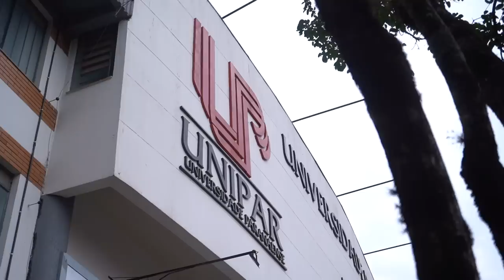LEVAMOS O OVERALL | MUSCLECONTEST CASCAVEL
Os atletas da Integralmédica e Darkness enfrentaram mais um desafio. Dessa vez eles marcaram o Musclecontest Cascavel levando o Overall em todas as categorias competidas. Confira como foi o backstage e apresentação do monstro Carlão, o Men's Physique Rodrigo Aroucka e da Bikini Amanda Marques.